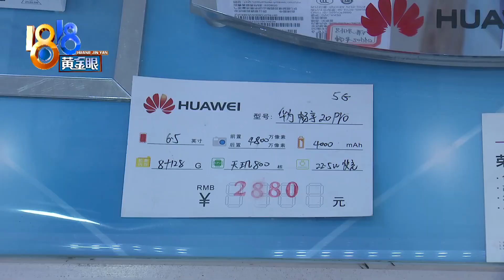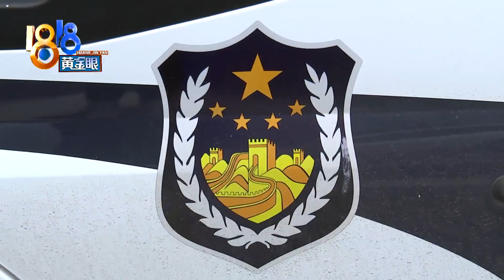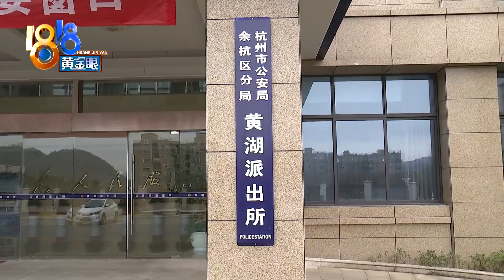【1818黄金眼】偷来的手机弄丢了，男子向派出所求助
【偷来的手机弄丢了 男子向派出所求助】梁师傅在杭州余杭的黄湖镇上开了一家手机店，前几天，店里来了一个顾客，说要贴膜，结果膜没贴，那个顾客还偷走了一部华为手机。但接下去发生的剧情，办案民警和梁师傅都觉得不可思议，因为小偷主动来报警，说他的手机丢了。

新闻标签：